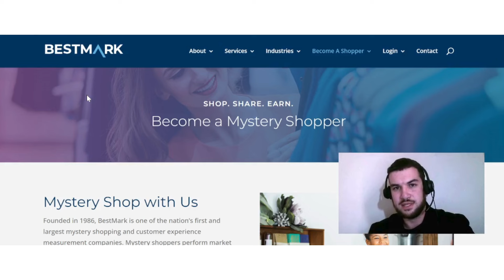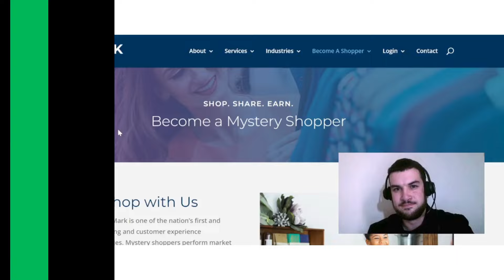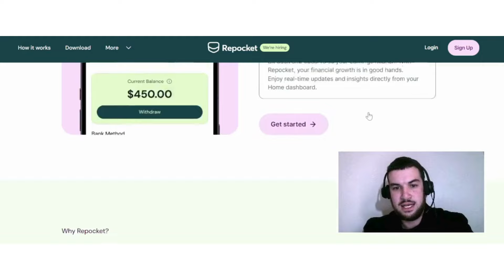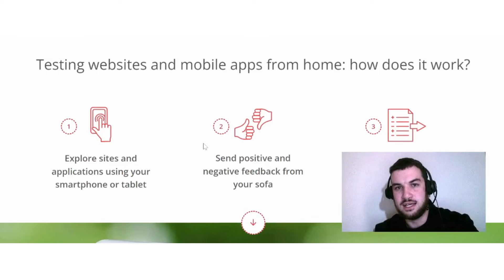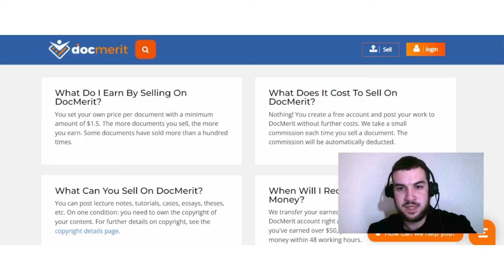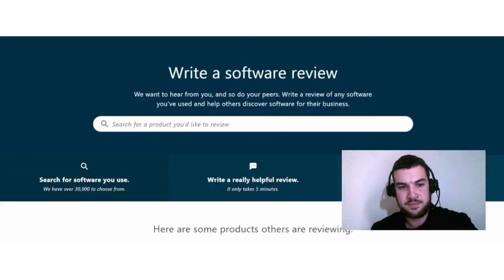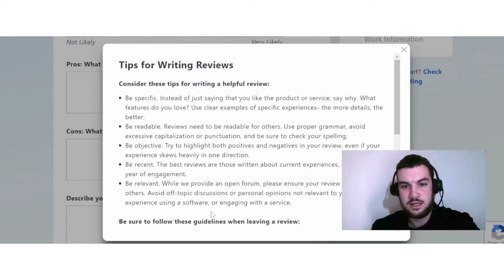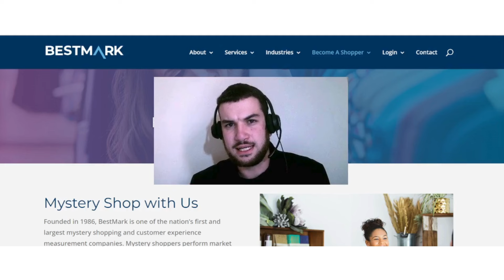Lazy Ways To Make Money Online - Earn $200 Per Week - Earn Easy Money Online With No Experience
In today's video, I discuss with you guys some lazy ways to make money online. These are all easy ways you can earn money online. The options I discuss in today's video do not require any specific experience so you can work as a beginner.

0:00 Intro
0:15 Option 1
2:15 Option 2
4:25 Option 3
5:55 Option 4
8:19 Option 5
10:05 Option 6
11:44 Final Thoughts